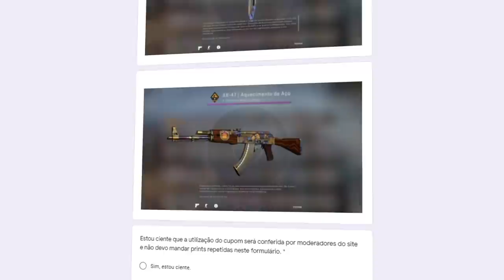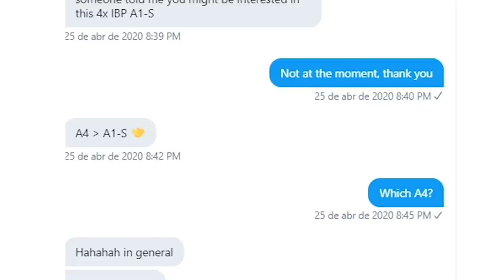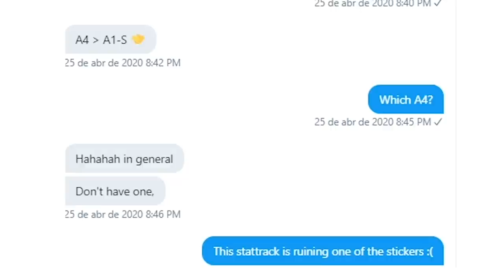TENTARAM ME FAZER DE OTÁRIO KKKK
Muito cuidado ao adquirir algumas skins StatTrak, principalmente quando falamos de M4A1-S no CS:GO